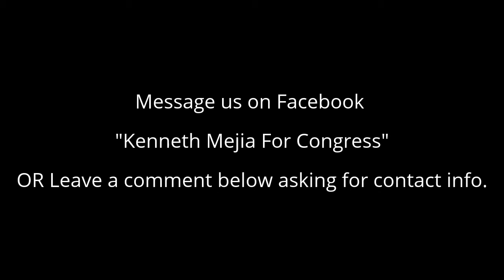Kenneth Mejia Phonebanking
Phonebanking Daily at the Campaign HQ in Los Angeles. Volunteers Needed!